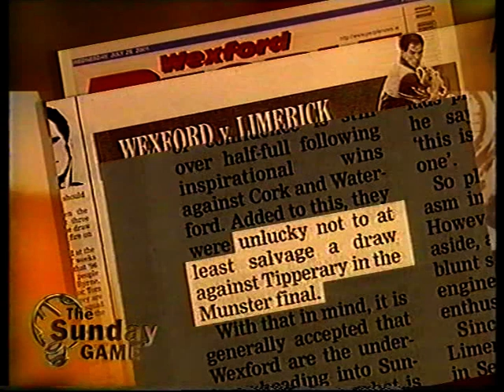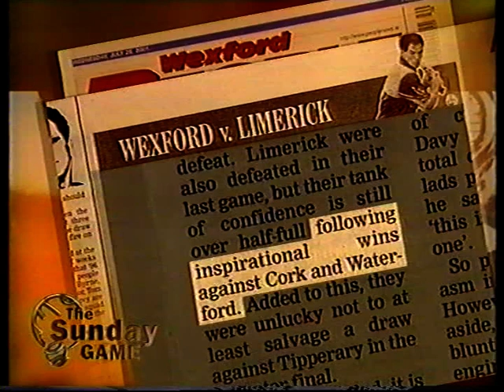2001 All Ireland Hurling Quarter Final Wexford v Limerick